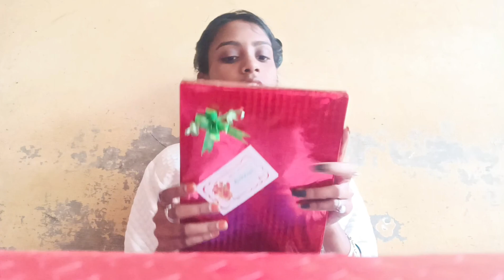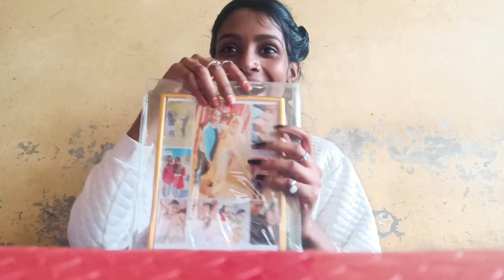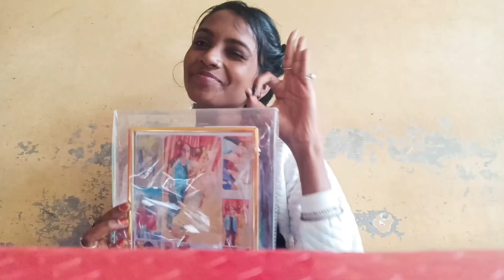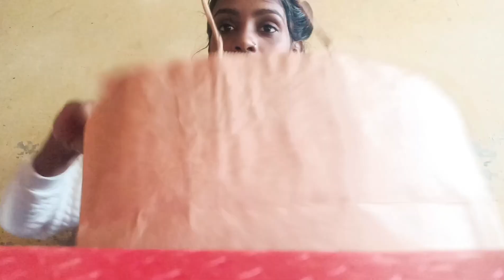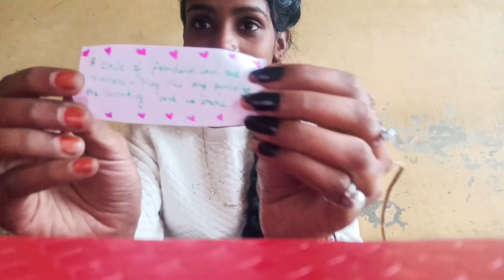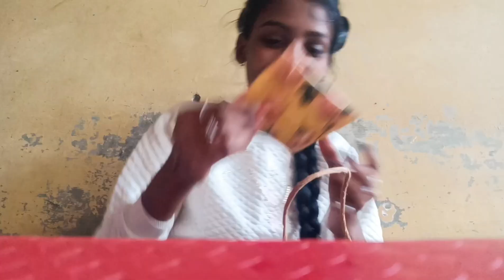Unboxing my birthday gift 😱😱😱😱 ( I got 18 gifts on my birthday with my favorite person 💞)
Insta I'd its_lawgirl0312